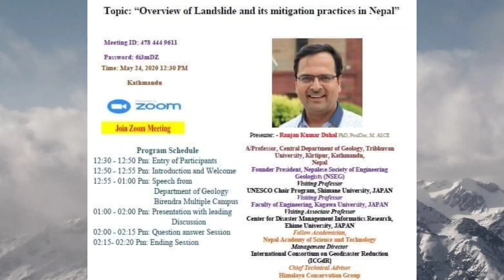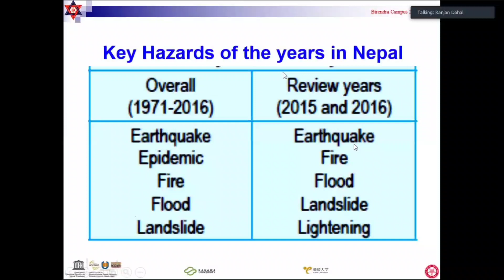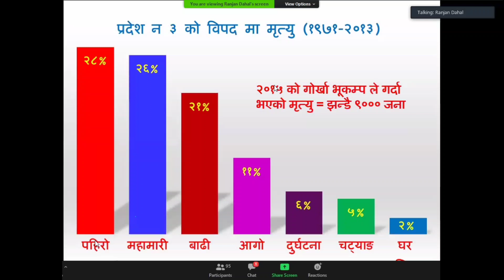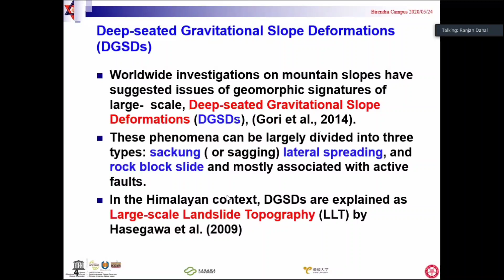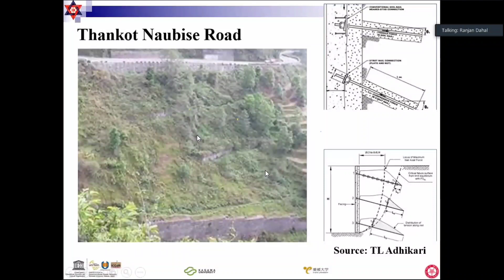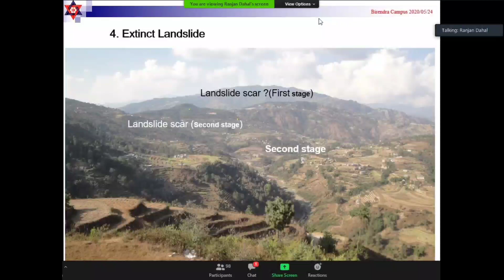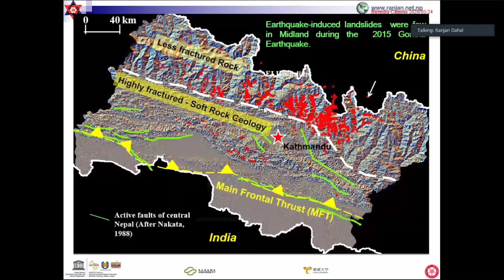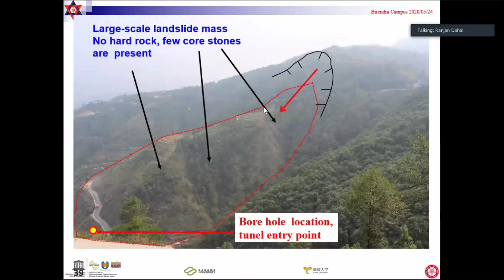Overview of Landslide and its mitigation practice in Nepal Part: I || A/Prof Dr. Ranjan Kumar Dahal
This is the webnar organized by 5th batch of Bsc. in Geology of Birendra Multiple Campus in collabaration with Geology Discussion Room on the topic "Overview of Landslide and its mitigation practice in Nepal".
Presenter: Ranjan Kumar Dahal (PhD Engineering, PostDoc. MASCE)
- A/Professor, Central Department of Geology (CDG), TU, Kirtipur, Nepal
- Founder President, NSEG
- Visiting Professor UNESCO Chair Program, Shimane University, Japan
- Visiting Associate Professor  Center for Disaster Management Informatics Research, Ehime University, Japan
- Fellow academician, Nepal Academy of Science and Technology
Managing Director, International Consortium on Geodisaster Reduction (ICGdR)